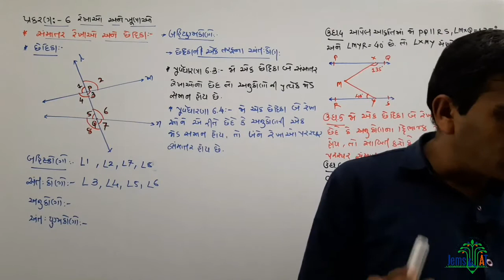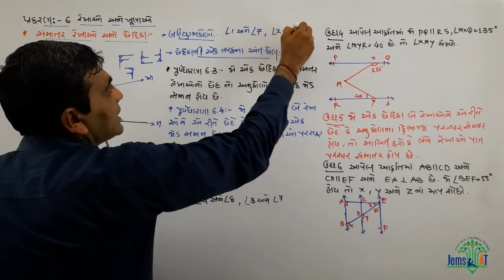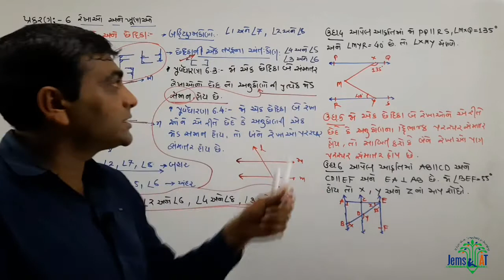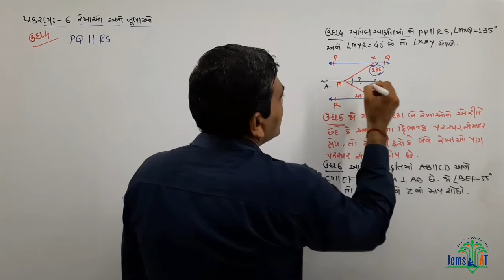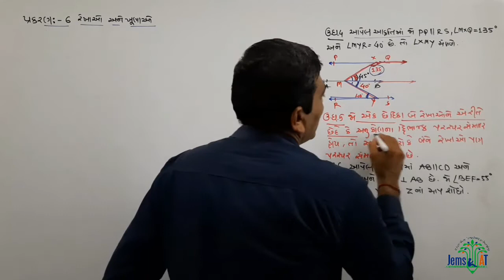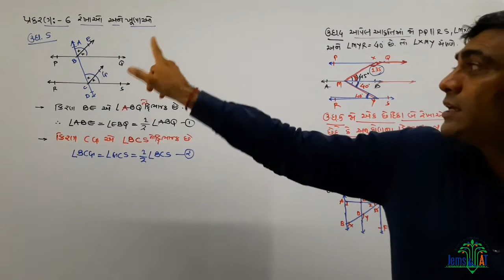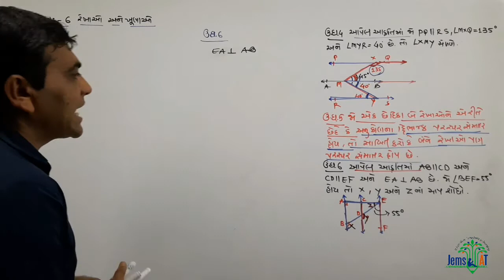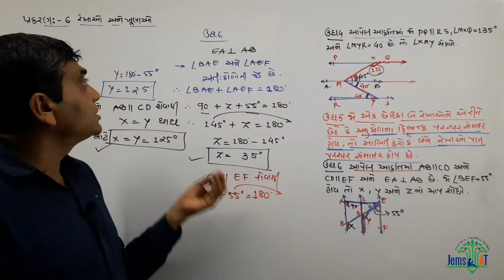Std 9|Maths|Chapter 6| illustration 4 to 6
સંપૂર્ણ પ્રકરણ 6 ના વીડિયો ની લિંક :-